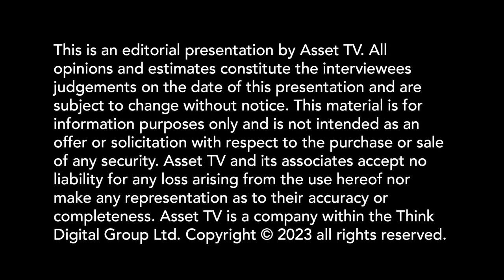Asset TV: 2H 2023 -- What's Next for Municipal Bonds?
Build America Mutual CEO Seán McCarthy joins Gillian Kemmerer from the floor of the New York Stock Exchange to discuss the outlook for municipal bond investors in the second half, including the potential for increased new bond sales as states, cities, and other local governments ramp up their infrastructure investments, and how issuers are managing their finances as they emerge from the pandemic.